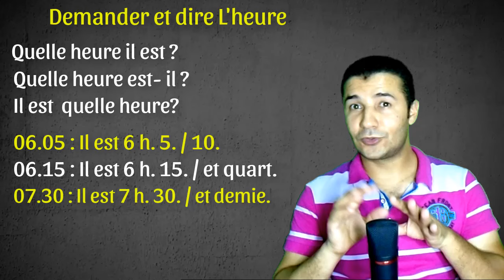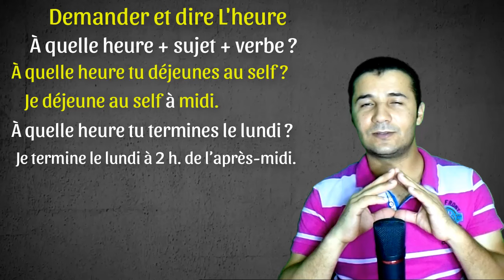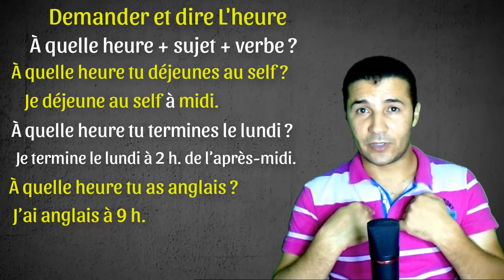تعليم الفرنسية للمبتدئين #30 الساعة | L’heure | فرنشاوي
في هذا الفيديو من سلسلة تعليم الفرنسية للمبتدئين، نتعلم
 Quelle heure est-il ? / À quelle heure …. ?
شرح بسيط وسهل جدا للسؤال عن الساعة وعن الموعد باللغة الفرنسية
 مع وليد مصطفى أبورضا على قناة فرنشاوي